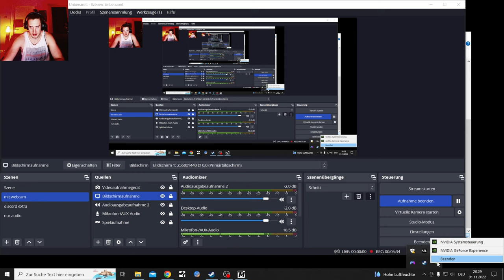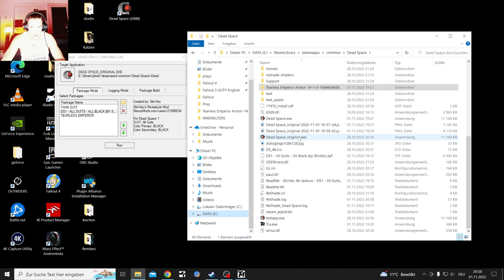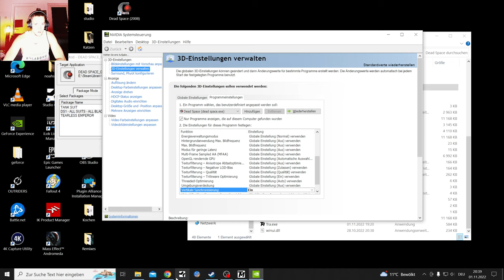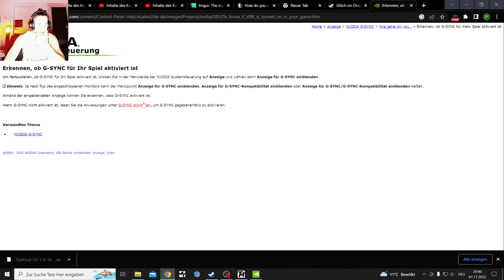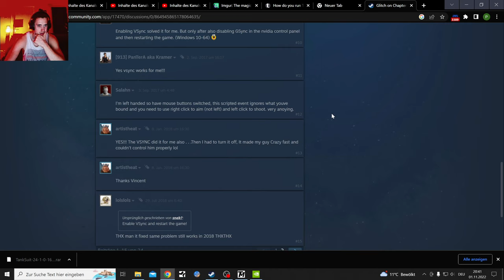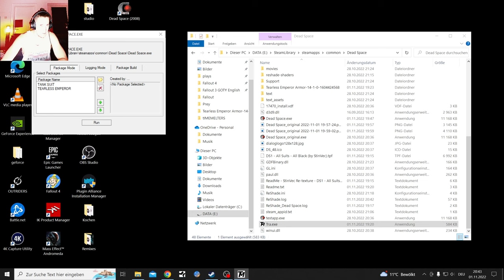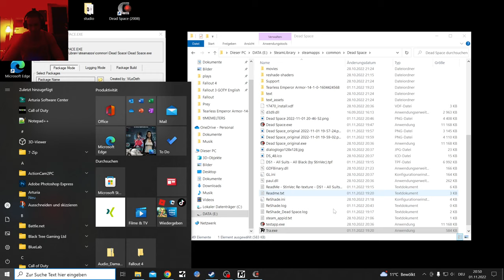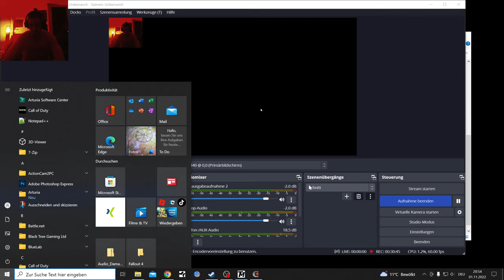Dead Space 2008 2k with Reshade Mod let's Play Part 10, Cryo Station Troubleshooting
Ah, yes. the famous Cryo station V-sync bug
Restarting TexMod with Vsync on fixed it for me in the end

But here we have a perfect example of my troubleshooting journeys with some Pc games

Oi, A Dead Space 2008 Playthrough on the Hard Difficulty, gonna keep Hard on. This will be a warm up lets play for the Dead Space Remake

Damn this Game is looking dark in the recordings, I was trying to brighten it up Part by Part

Dead Space is an upcoming survival horror game developed by Motive Studio and published by Electronic Arts (EA). A remake of the 2008 game of the same name developed by EA Redwood Shores, it is scheduled to be released on January 27, 2023